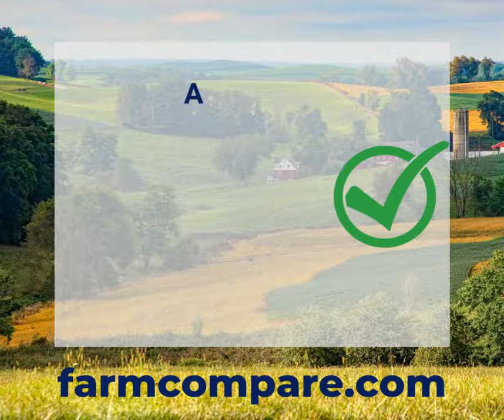FBIS Closes 11th Nov 2022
📢 NI Farmers: 𝗙𝗮𝗿𝗺 𝗕𝘂𝘀𝗶𝗻𝗲𝘀𝘀 𝗜𝗺𝗽𝗿𝗼𝘃𝗲𝗺𝗲𝗻𝘁 𝗦𝗰𝗵𝗲𝗺𝗲 𝗧𝗶𝗲𝗿 𝟭 𝗧𝗿𝗮𝗻𝗰𝗵𝗲 𝟰 - 𝗖𝗹𝗼𝘀𝗲𝘀 𝘀𝗼𝗼𝗻 𝗳𝗼𝗿 𝗮𝗽𝗽𝗹𝗶𝗰𝗮𝘁𝗶𝗼𝗻𝘀
Closes for applications at 4pm on 11 November 2022